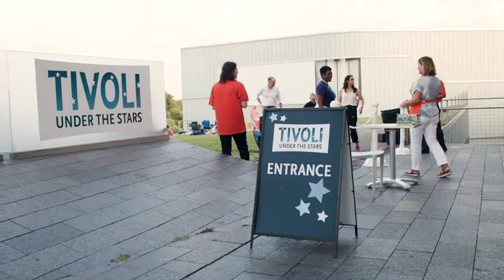Tivoli Under the Stars at the Nelson-Atkins Museum of Art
Art House spent a Friday night under the stars. Its Tivoli Under the Stars at the Nelson-Atkins Museum of Art, and Art House shows you what it is all about.